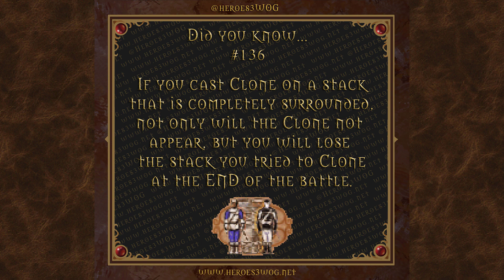Be careful when you cast Clone - Did you know nr. 136 - Heroes 3 Complete/SoD facts (fixed in HotA)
If you cast Clone on a stack that is completely surrounded, not only will the Clone not appear, but you will lose the whole stack you tried to Clone at the END of the battle. Like most bugs, this one is also fixed in Horn of the Abyss (HotA).